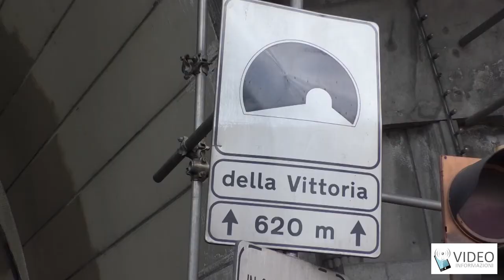Voragine via Acton a Napoli